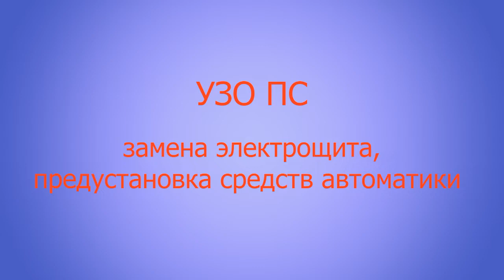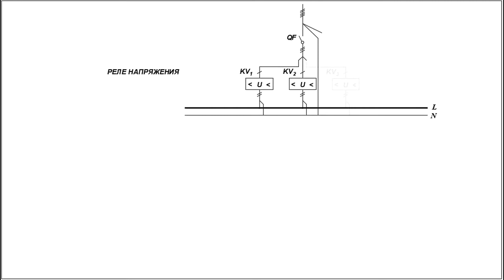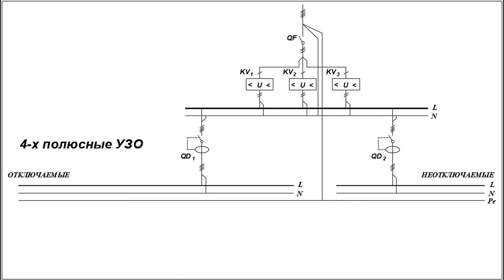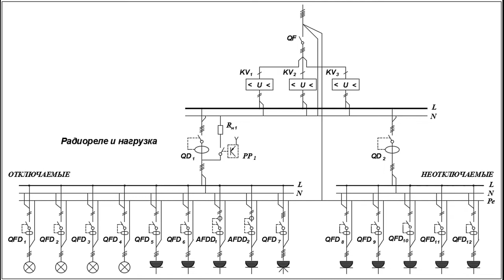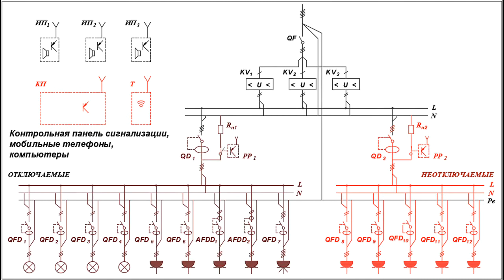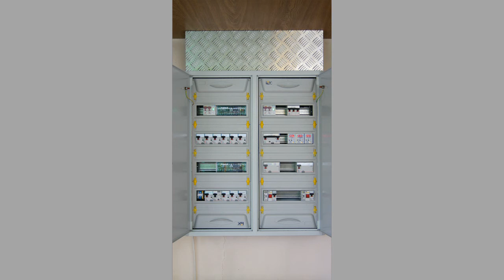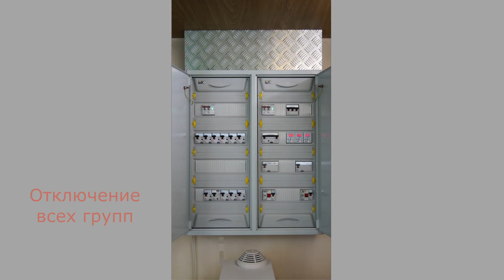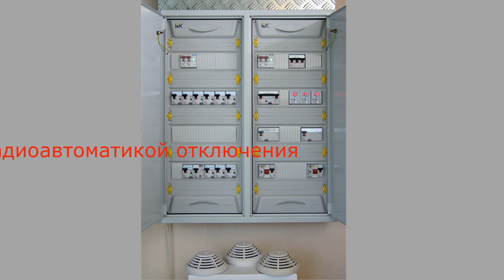УЗО ПС. Замена электрощита. Предустановка средств автоматики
Обеспечена связь устройств защиты непосредственно с радиоканальными датчиками и пожарными извещателями, а также через контрольные панели сигнализаций.
Спецификация:
Аппарат защиты на вводе (1 шт.) - Legrand DX3 C50 (3P)
Реле напряжения (3 шт.) – ЭКМ УЗМ-50Ц
Групповые ВДТ (2 шт.) - Legrand DX3 63A 100mA (3Р+N)